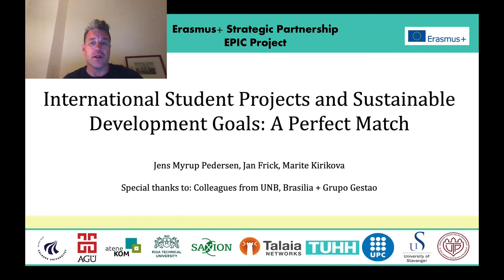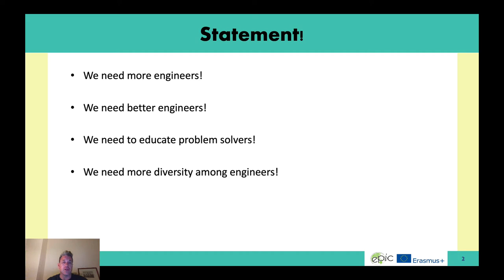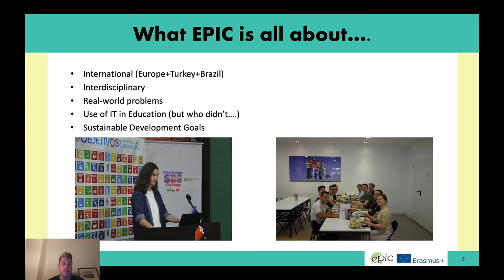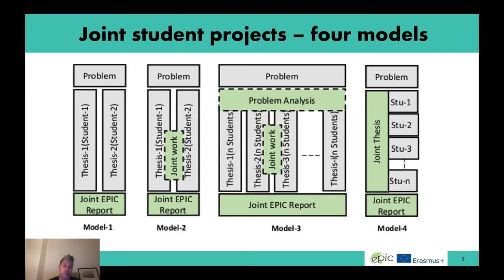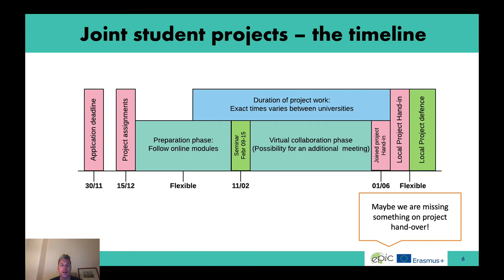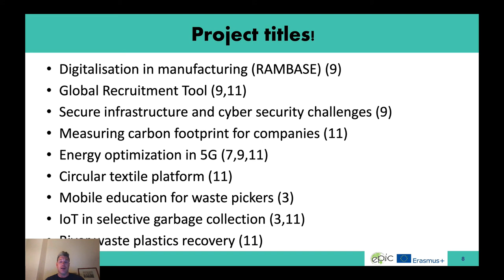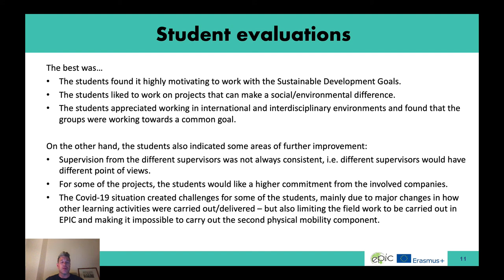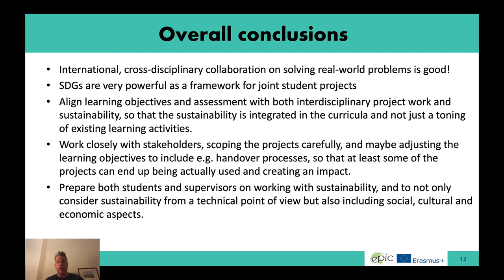Presentation for PAEE Conference 2020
Presentation of EPIC, with the paper: International Student Projects and Sustainable Development Goals: A Perfect Match.